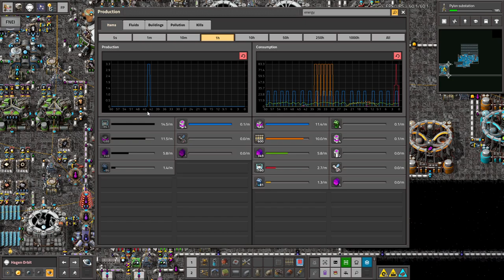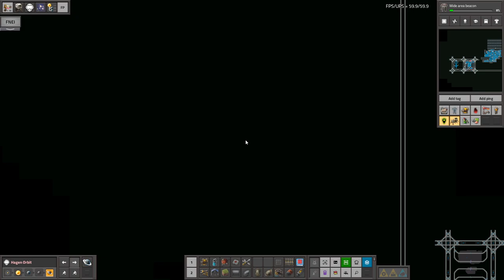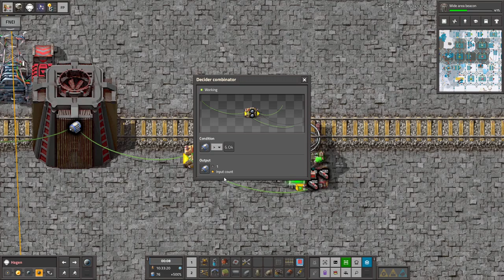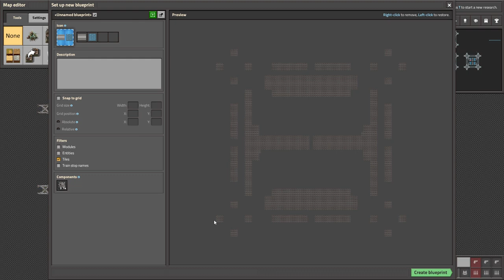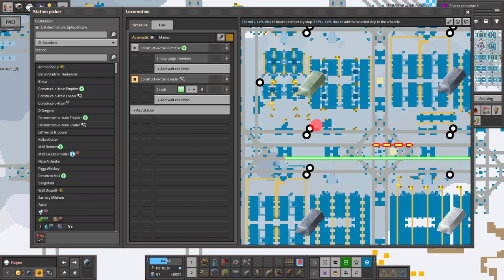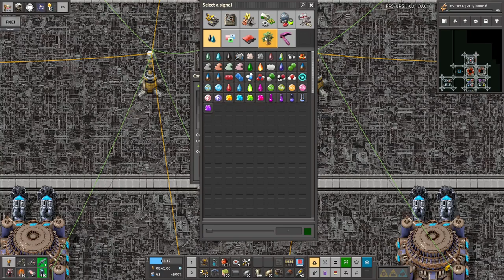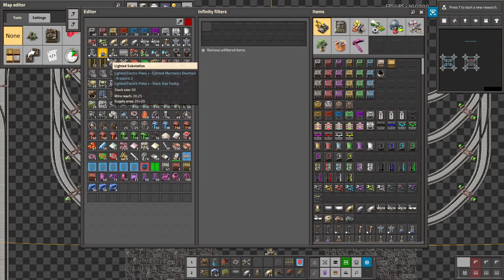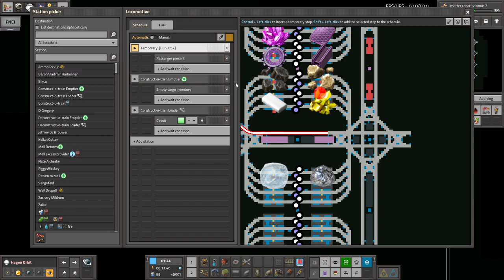Krastorio 2 + Space Exploration | Part 46